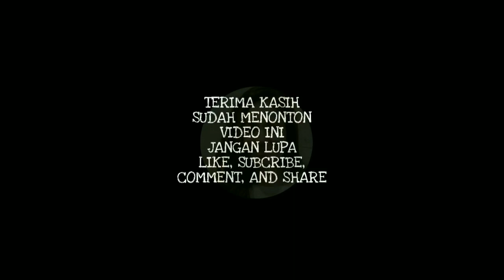Seru.... Sharad "RISHI" Malhotra & Kratika "TANU" Sengar Meet N Greet "KASAM" di Tamini Squere